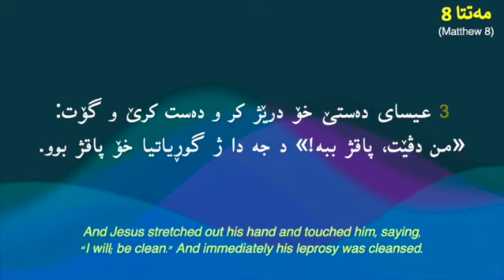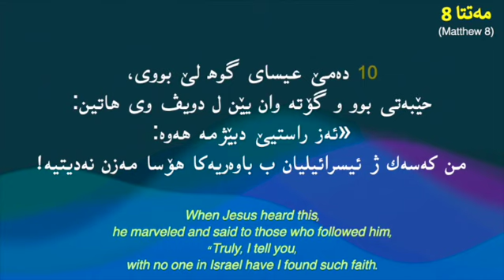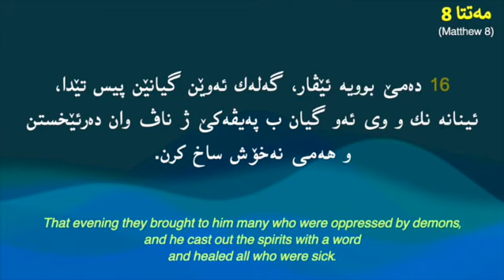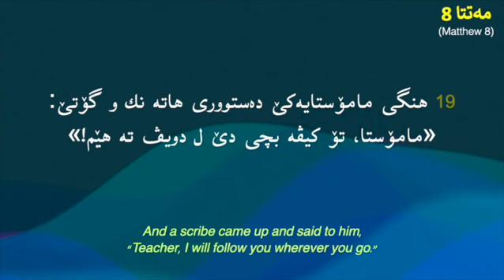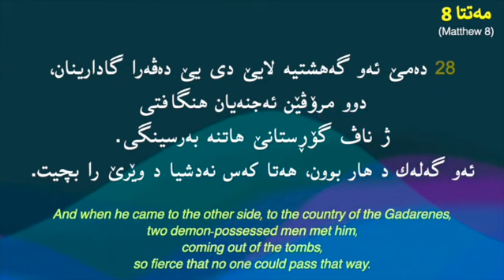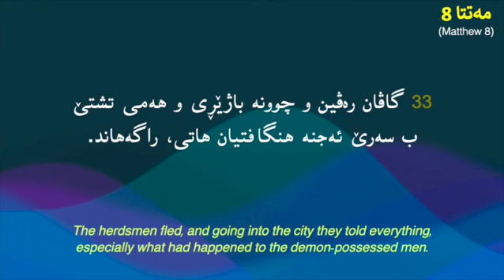ھەیڤا شەش 28، ڕۆژانە‌ پەرتوکا پیرۆز بخوینن (June 28, Daily Kurdish Bible)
ھەیڤا شەش 28

June 28

Exodus 39
Matthew 8